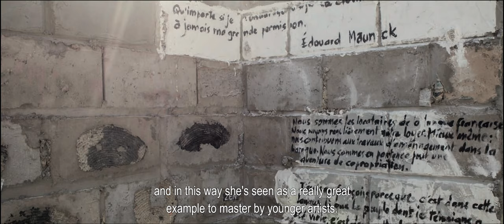Bill Kouélany, 2019 Prince Claus Laureate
Bill Kouélany (Brazzaville, Congo-Brazzaville, 1965) is a leading figure in the arts in Congo-Brazzaville and was the first sub-Saharan woman invited to participate in documenta. She brings together multiple art forms, from writing and collage to painting and stage design, in imaginative ways that respond to a wide range of issues. In 2012 Kouélany founded Les Ateliers Sahm, a contemporary art centre that is unique in Congo-Brazzaville. It not only brings artists together to experiment and exchange ideas, it also provides space and materials for them to work in a wide variety of disciplines. Kouélany is committed to fostering young artists and to gender equality, creating opportunities for women through scholarships for art materials. Kouélany initiated RIAC, an annual month of performances, workshops and seminars by international experts as well as a residency programme that invites African and international artists to work with Congolese artists on specific themes. Ateliers Sahm also runs weekly workshops that support vulnerable children. In addition, she organises the participation of young artists in Dakar Biennale’s fringe programme, advancing their careers.

Film credit:
New Amsterdam Film Company
Producer: Chantal Gulpers & Sanne Stoker
Director / Editor: Juliette Stevens